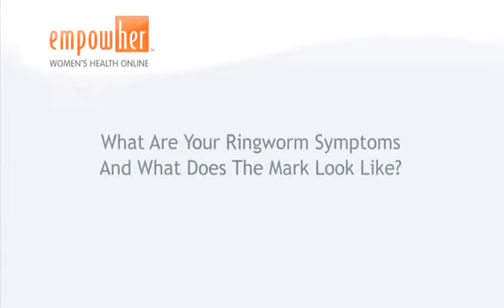how to get rid of Ringworm in 3 Days